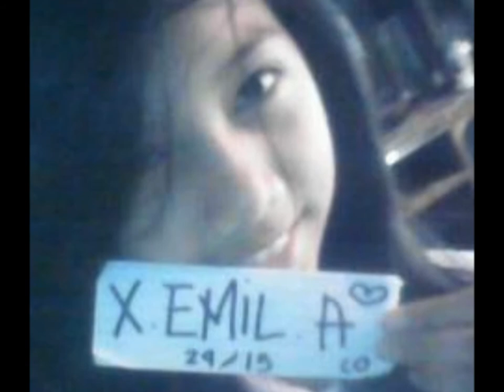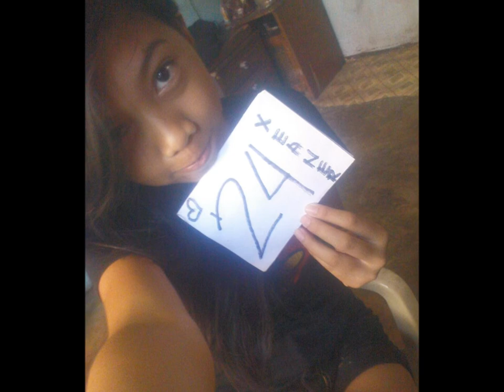NICOLE & XAVIER - Bramos Smoggy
Salamat po sa mga nanuod!! thank you very much po! :D